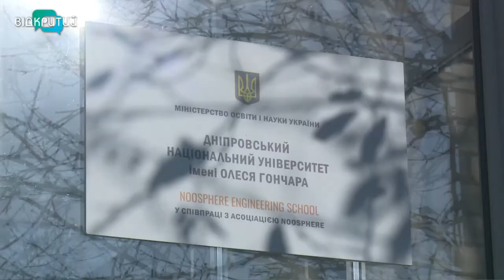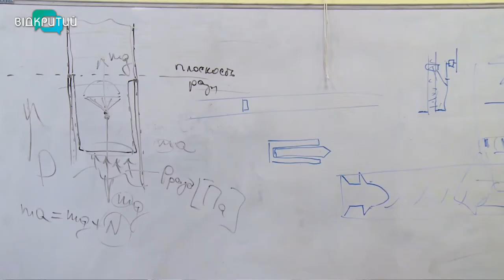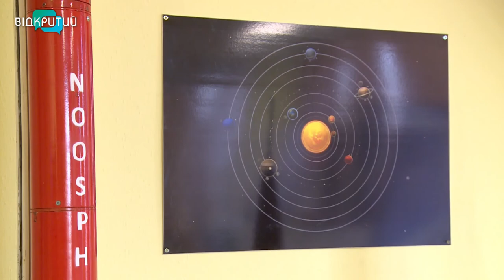Торкнутися небес: студенти Дніпра розробляють справжні ракети і мріють дістатися космосу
Дістатися до небес. Прагнуть молоді дніпровські винахідники, які проєктують і розробляють справжні ракети на базі ДНУ ім. Гончара. За три роки існування проєкту “Студентська ракета” вже здійснили 6 запусків. Останній – успішний політ надлегкої ракети на шість з половиною кілометрів відбувся на полігоні Павлоградського механічного заводу. Для цього навіть закривали небо. Над ініціативою хлопці та дівчата трьох факультетів і коледжу ДНУ працювали два роки. Наступна їхня мрія – досягнути лінії Кармана і доправити супутник на навколоземну орбіту _______________________________________________